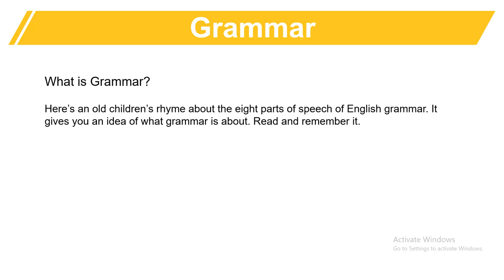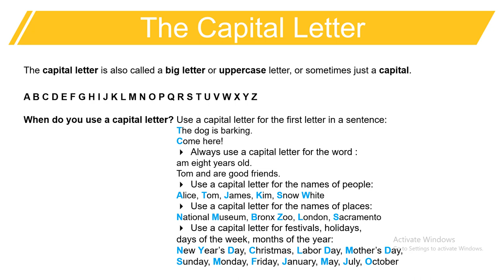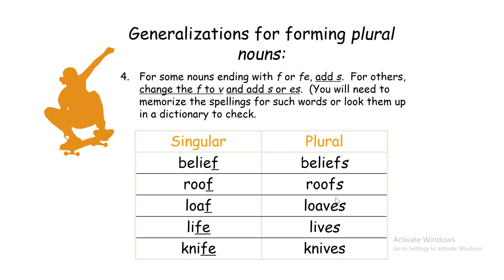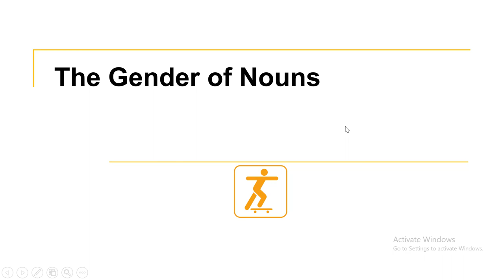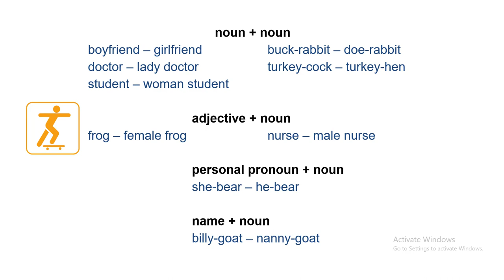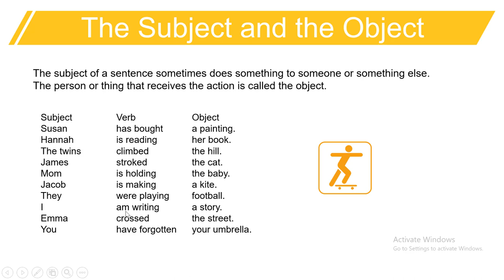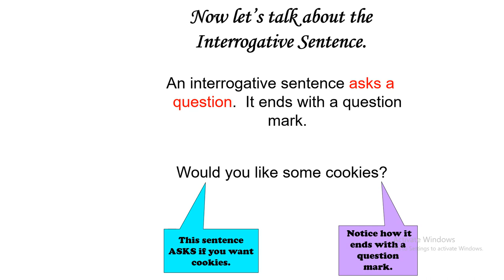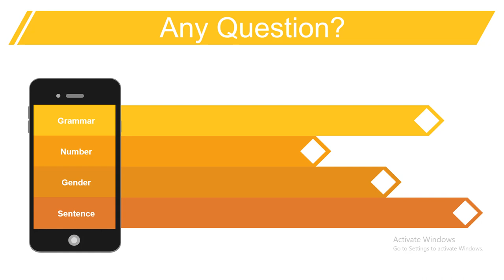English Course -Level 1- class 1 । Way to IELTS । Lilac Education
ইংলিশ কোর্স লেভেল ১ এর এক নাম্বার ক্লাসটি দেখুন।

ইংলিশ কোর্স লেভেল-১ এর নতুন ব্যাচ শুরু হচ্ছে আগামী বুধবার থেকে তাই আগ্রহীরা দ্রুত ভর্তি হয়ে যান।

এটি অনলাইন ভিডিও ভিত্তিক কোর্স। বাংলাদেশের যে কোন জায়গা থেকে যে কোন সময় গুগল ক্লাসরুম এর মাধ্যমে ক্লাস করতে পারবেন। যারা মোবাইলে ব্যবহার করবেন তারা "Google playstore" থেকে "Google Classroom" ডাউনলোড করে নিবেন।

যারা ব্যবসা করছেন কিন্তু ইংরেজীতে কথা বলতে পারছেন না বা বিদেশিদের ইংরেজী বুঝতে পারছেন না তাদের জন্যে এটি বিশেষ ভাবে তৈরি করা কোর্স।অফিসারদের জন্যেও এই কোর্স ইংরেজীতে স্মার্টভাবে কথা বলতে সাহায্য করবে।

মোট ২৫ টি ক্লাস।শনিবার,সোমবার,বুধবার রাত ১০ ঘটিকায় ক্লাস দেয়া হবে।

অন্যান্য প্রয়োজনীয় কোর্স ঃ
Online Course list
Course name-offer price
1.Spoken English (Special)- 499 BDT - [ Basic Spoken development ]
2.Spoken English (Phonetics)-1999 BDT - [ native English speaking]

ভর্তির প্রক্রিয়াঃ

১। বিকাশ/রকেট এর মাধ্যমে ৯৯৯ টাকা ফি প্রদান করুন।
বিকাশ(০১৬২১৩০৭৭০৭) / রকেট (০১৬২০৪০৫৭৫৬১) (পারসনাল)
২।টাকা প্রদান করার পর ভর্তি ফরম পূরন করুন, বিকাশ/রকেট এর মাধ্যমে
প্রদানকৃত টাকার ট্রান্সেকশন নাম্বার সহ।
৩।বিকাশ নাম্বার এবং ট্রান্সেকশন নাম্বার সহ স্ক্রিনশট দিলে পেইজ এর এডমিন ৫ মিনিট এর মধ্যে গুগল ক্লাসরুম এর কোড দিয়ে দিবে এবং সাথে সাথে ক্লাসে যোগ দিতে পারবেন।

সরাসরি কথা বলার জন্যে কল করুন( ০১৬২০৪০৫৭৫৬) এই নাম্বারে।